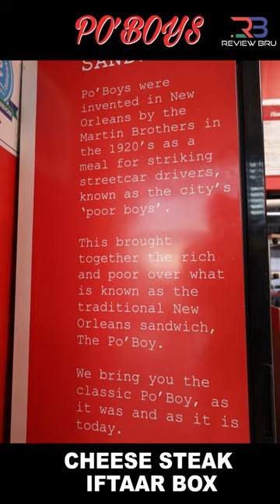POBOYS CHEESESTEAK IFTAAR BOX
And Another one ekse!

This time the larnie, Tahir, tuned Bilal must pull in for a Cheese Steak Iftaar Box at the legendary Po'boys Durban on the Cowey road. What a chow ekse, full of flavours, filling, tasty everything you want from a box to break iftaar with.

Make it happen, hit a trip to Po'Boys for an experience to tantalize those tastebuds.
Lukker!